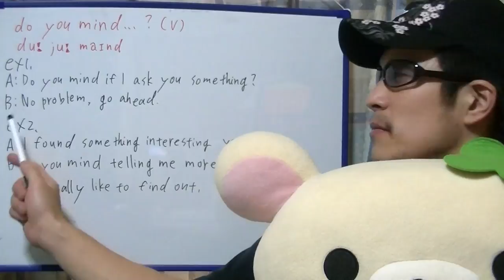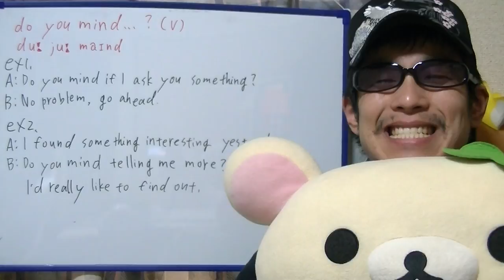brief English practice, "do you mind ... ?"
On this video, I'm practicing "do you mind ... ?".